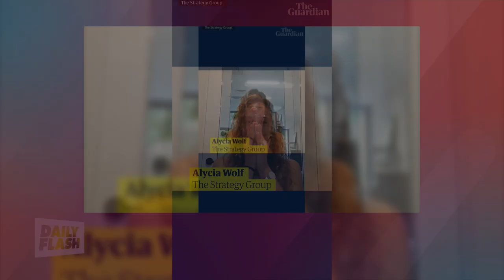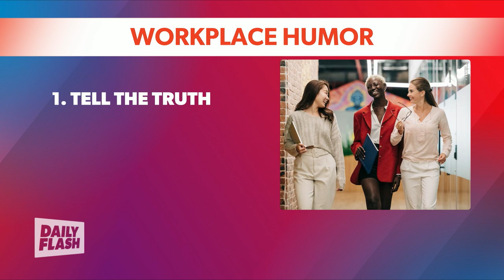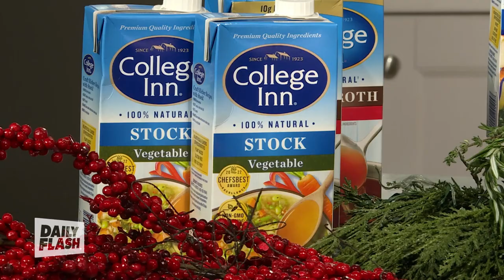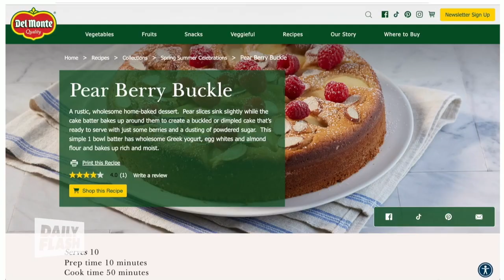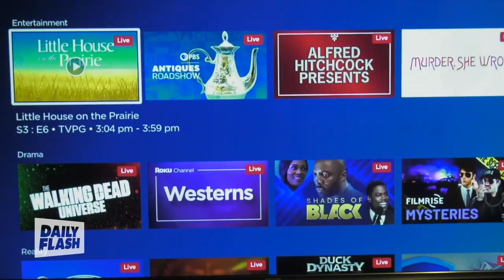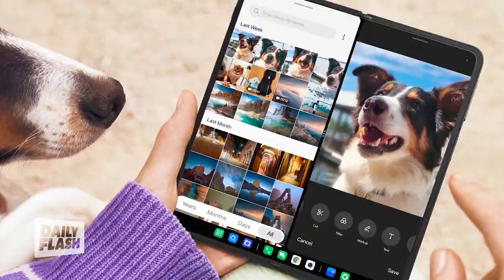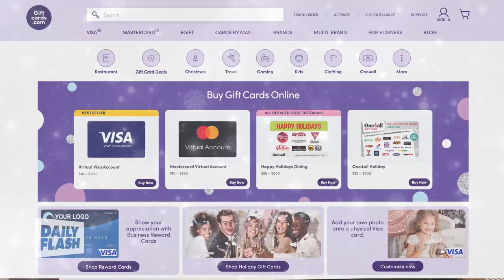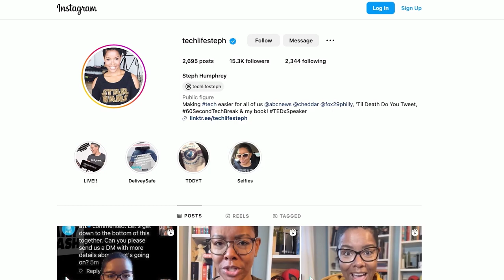December 21st, 2023 | Daily Flash TV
It's this week's pick on the must-watch movie.